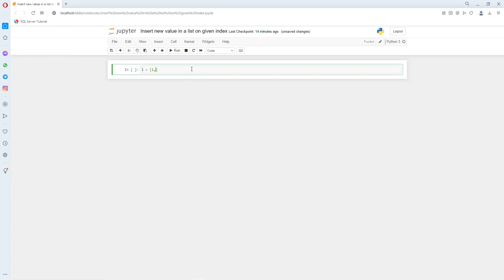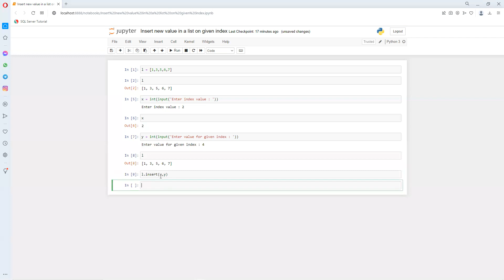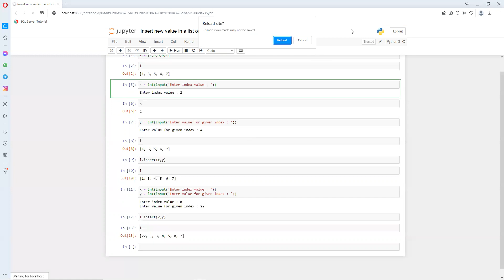Insert new value in a list on given index